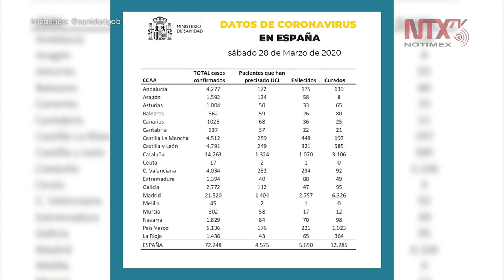España, segundo país con el mayor número de muertes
Madrid sigue siendo el que mayor número de infectados tiene al registrar 21 mil 520 positivos.